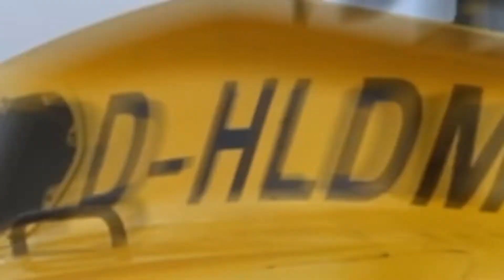Wucher Helicopter | Landung Bell 205 OE-XHC an der Rosenalmbahn im Zillertal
07. September 2021 - Rohr, Rosenalmbahn, Bergstation:

Die Bell 205 mit Kennzeichen OE-XHC landet auf einer Wiese neben der Bergstation der Rosenalmbahn. Grund ist ein Arbeitseinsatz.